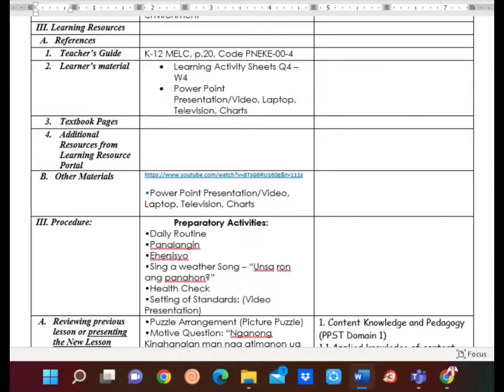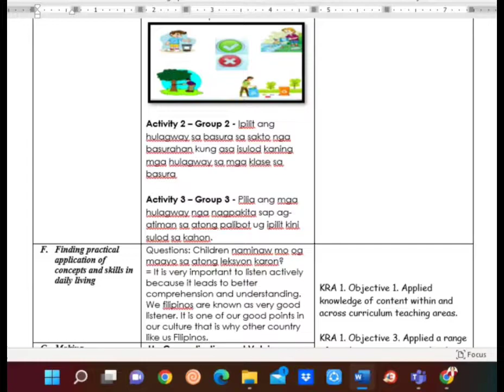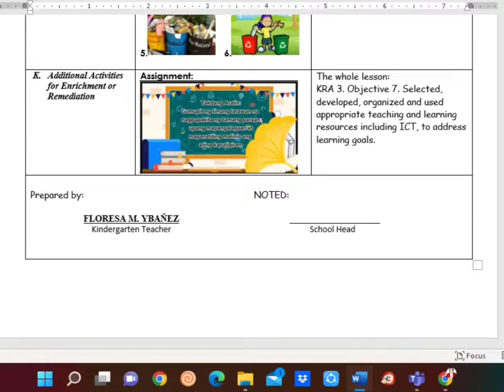Kindergarten COT LESSON PLAN NEW FORMAT ALLIGNED TO THE NEW RPMS - Quarter 4 Week k 4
This video is created for the teachers who are searching Lesson Plan for COT with the New Format alligned to the New RPMS. This serve only for sample guide in making Lesson Plan Goodluck guys.